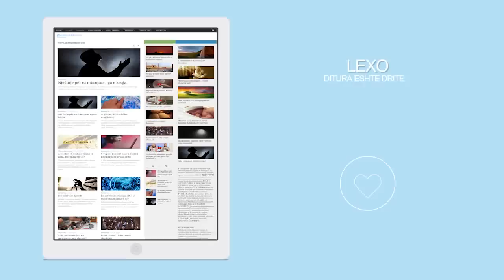Si lindi idhujtaria?Histori nga populli i Nuhut.